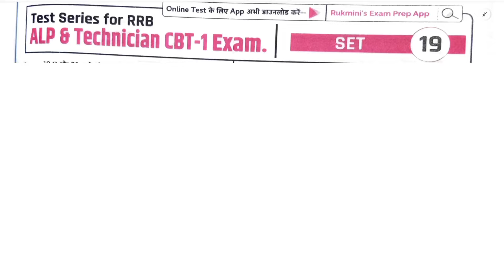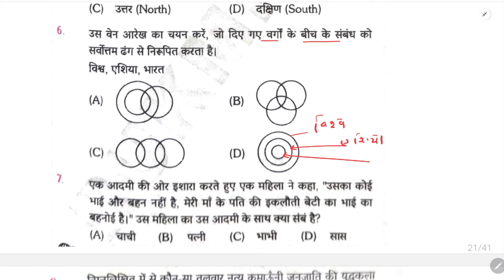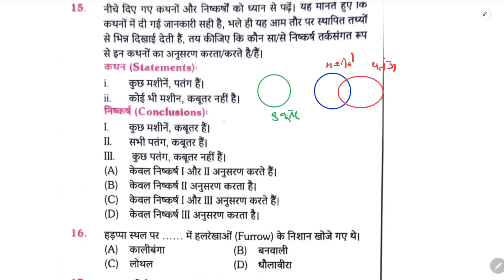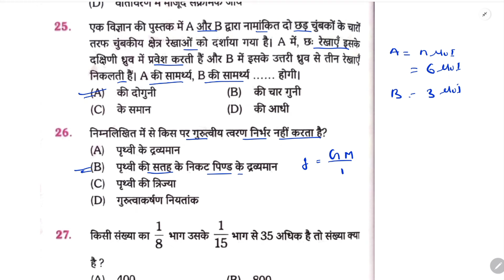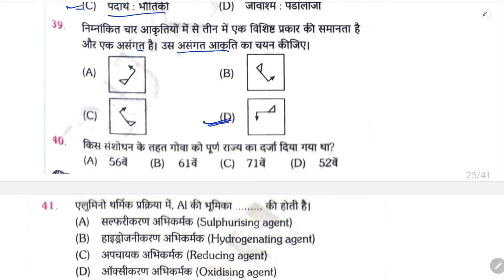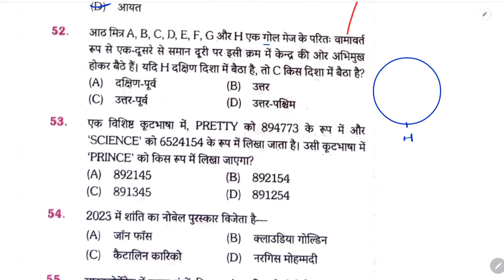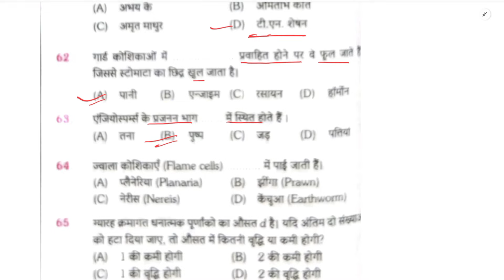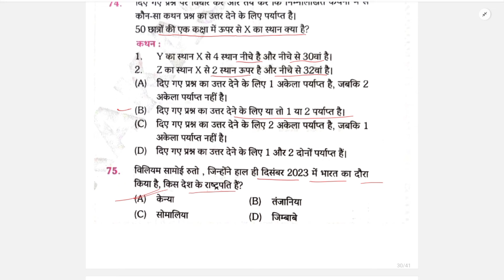RRB ALP 2024 Platform Practice Set || ALP/Tech 2024 Practice Set || ALP Platform Set-19 || SUNBIK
maths Link

Follow the SUNBIK Classes channel on WhatsApp

SUNBIK Classes
From-Nalanda Bihar(india)

alp 2024 practice set
new book platform alp set
platform alp practice set
platform alp tech 2024 practice set